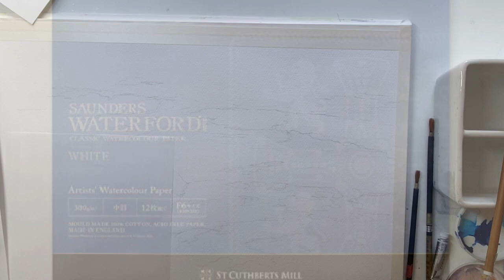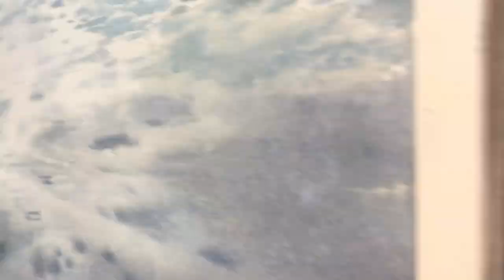Watercolor Kanta Harusaki 水彩画 春崎幹太 海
Watercolor
海景色。マスキングインクを使わないで描く。